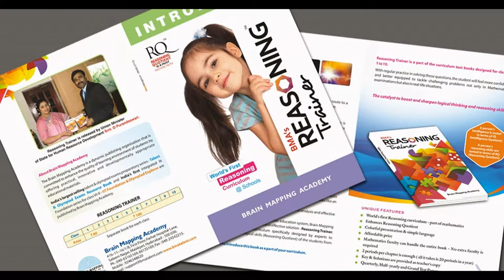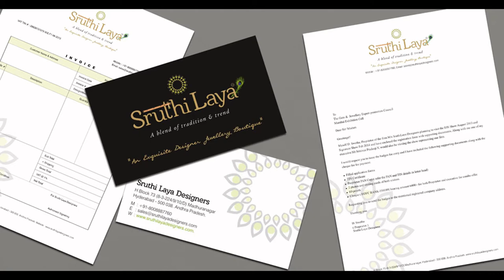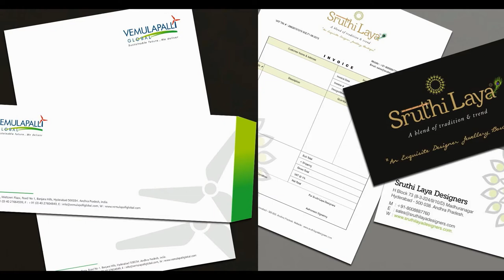Hoarding Design, Corporate hoarding Design & Printing in Hyderabad - 9032480062, 9849557172